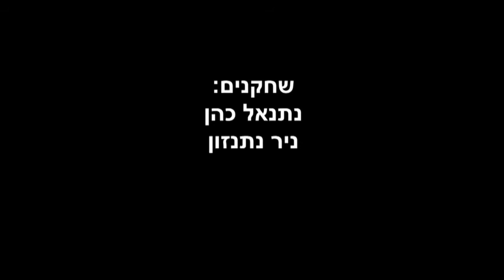2017 semi 08 הצרחה